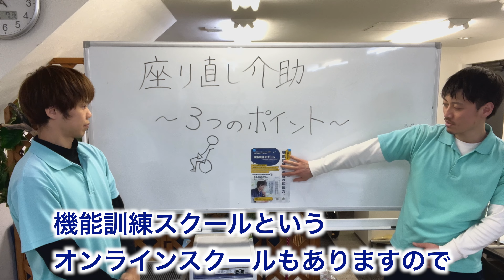【座り直し介助】ここだけは押さえたい３つのポイント[Assistance for re-sitting] Three points to keep in mind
☆スライディングボード【つばさ】の販売ページ

＼＼求人募集中／／
看護師・理学療法士・作業療法士

☆機能訓練スクール（長谷川が介護技術を担当）

YouTubeでは介護や介助の方法を実演で公開し、ご家族の皆様や介護者、ヘルパー事業所の皆様、介助方法にお困りの理学療法士等のセラピストの皆様にも分かりやすくコツやポイントを抑えた動画を公開しています。適切な介助方法を行うことで、利用者様にとってもの負担軽減に繋がり、介助者の腰痛予防・軽減などにも繋がれば幸いです。
国家資格の理学療法士がお伝えします。
日頃の介護の現場で生かせる介護技術を是非参考にしてください。

On YouTube, the method of nursing care and caregiving will be shown in a demonstration, and the tips and points will be suppressed in an easy-to-understand manner for family members, caregivers, helper offices, and therapists such as physiotherapists who have trouble We hope that appropriate caregiving methods will help reduce the burden on users and prevent and reduce back pain for caregivers.
physiotherapist will tell you from a professional perspective.

【女性必見】どんな介護技術もコツさえ掴めば可能です。持ち上げることも出来ちゃいました

鈴木誠也
福祉用具専門相談員、介護や医療の経験なくやしのきに転職。福祉用具専門相談員として活躍中。動画の中で介護技術を磨き日々成長中。